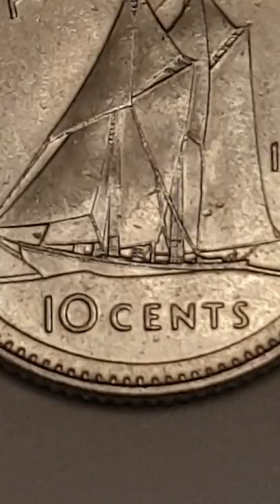Canadian 1980 10 Cents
Canada

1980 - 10 Cents - Circulated = Small 0
Blue Nose
Nickel

Obverse - Arnold Machin
Reverse - Emanuel Otto Hahn

Minted by - Royal Canadian Mint - Ottawa - Canada
Mintage - 170,111,533